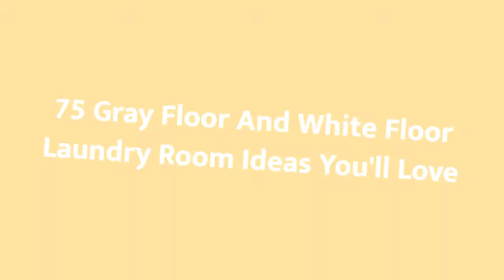75 Gray Floor And White Floor Laundry Room Design Ideas You'll Love ☆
0:00:00 - Intro
0:00:12 - Gray Floor And White Floor Laundry Room Design Ideas You'll Love: Inspirations 1 to 25
0:03:03 - Gray Floor And White Floor Laundry Room Design Ideas You'll Love: Inspirations 26 to 50
0:06:07 - Gray Floor And White Floor Laundry Room Design Ideas You'll Love: Inspirations 51 to 75